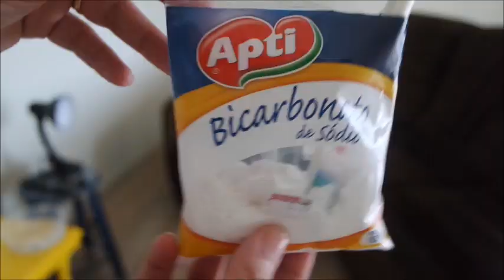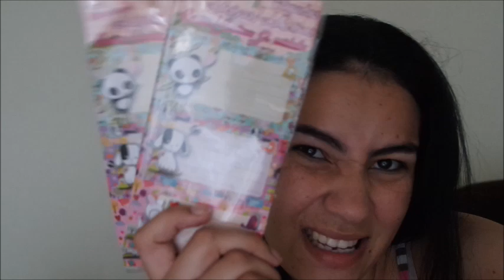ORGANIZANDO A CASA DEPOIS DAS FÉRIAS